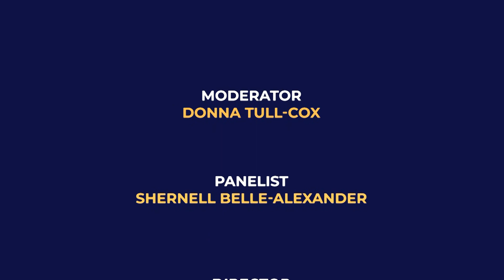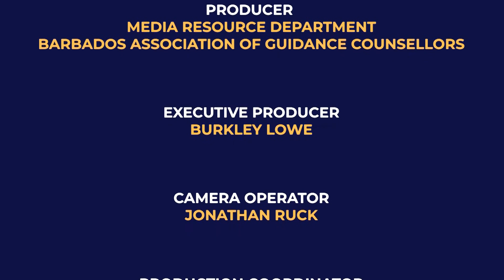HFLE 4 All O We: Honesty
The Barbados Association of Guidance Counsellors help students cope with the Covid-19 pandemic.